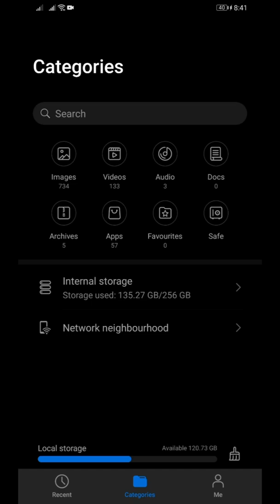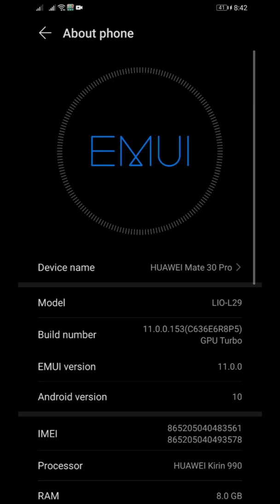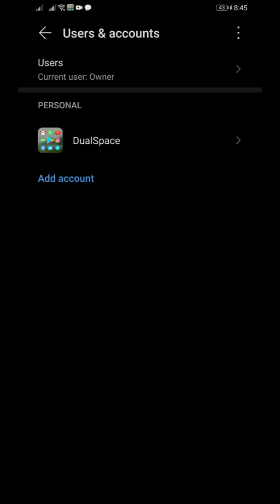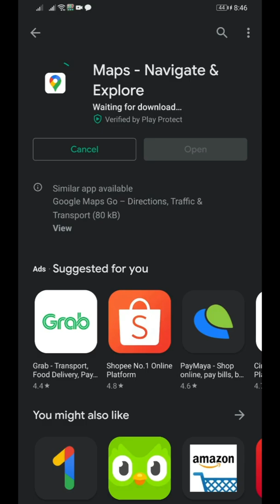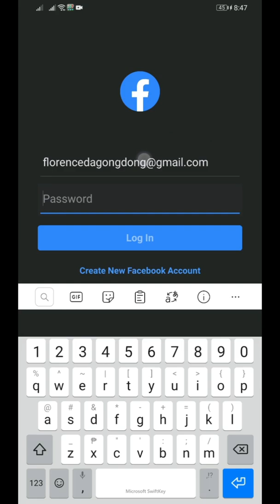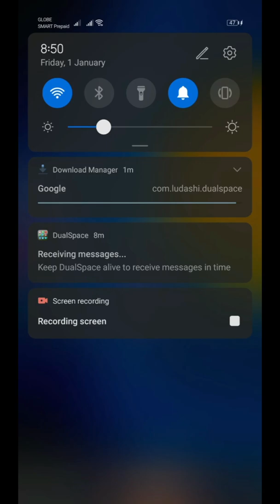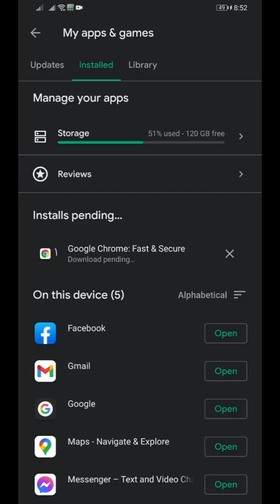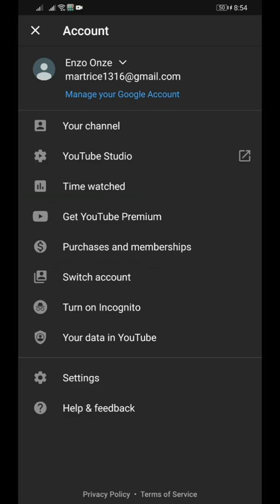How To Install GMS To Any Huawei Device The Fastest Way Using Dual Space!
Here's another video on how to get google mobile services on any Huawei devices on any EMUI version.

No need to downgrade.

No need for LZ Play app.

If you like/got some value out from my video, you can buy me a cold beer and to support my small channel